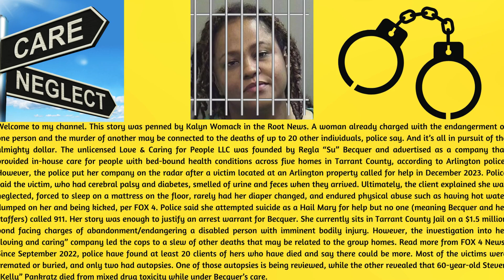One Texas Business Scammer Regla Becquer Could Be Involved in 19 Deaths, Police say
Investigators discovered that the drugs in Pankratz’s system had never been prescribed by doctors. Last week, the Tarrant County Medical Examiner ruled Pankratz’s death a homicide and charged Becquer with murder. She is being held at the Tarrant County Jail on a $1.5 million bond. Police also observed that most of the individuals under the care of Becquer appeared to relinquish all of their property to her company and family members. In one example, the previous homeowner of one of her unlicensed facilities used to be her client. The woman left her entire estate to Becquer in a one-sentence will dated Oct. 7, 2022, per FOX 4. About 20 days later, the homeowner was pronounced dead. Lt. Kimberly Harris told reporters the company was also in possession of the clients’ wallets, and credit cards and manipulated the wills to increase their credit for purchasing vehicles. The investigation is ongoing, but it certainly doesn’t look good. “I’ve been doing this as an officer for 23 years now and I have never seen anything like this,” said Arlington police official Chris Powell to CBS. “We had to keep digging and going and going, and it’s been disturbing to find out the details about these folks, to go to homes that people thought were a good place, and to find out it was not vetted.